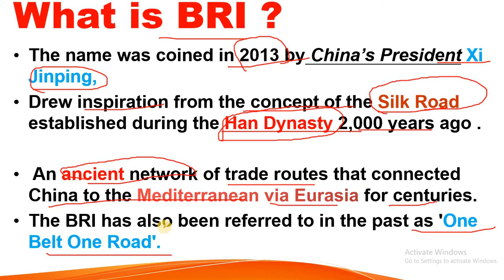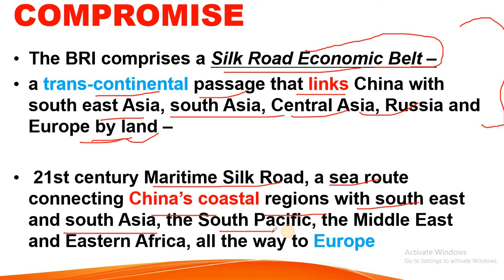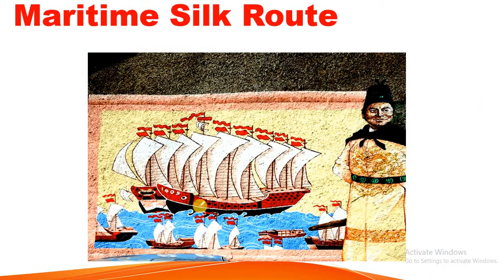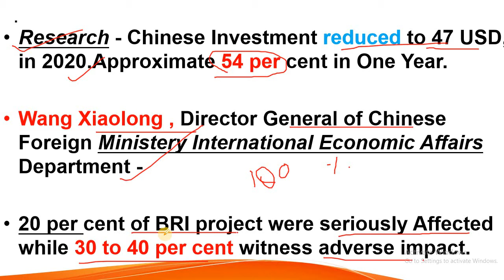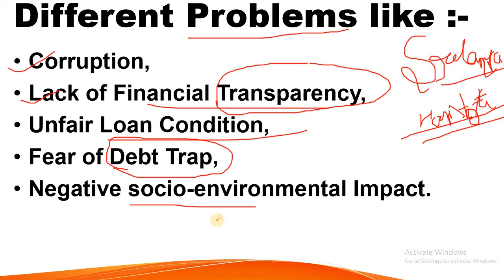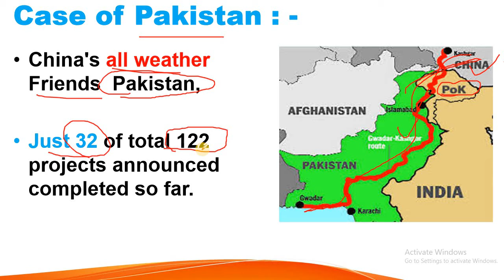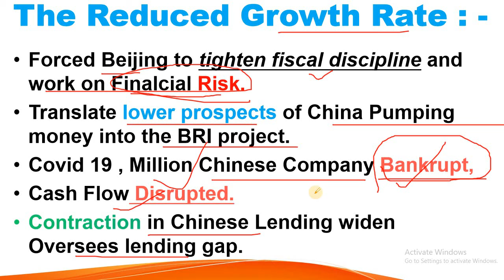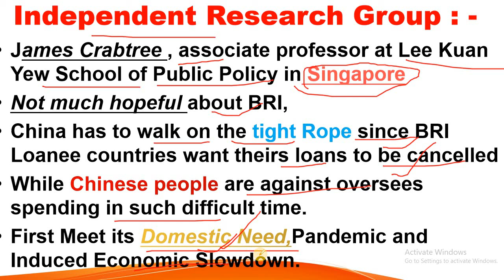Belt Road Initiative in Trouble.. Shrinking Chinese Economy. चीन की अर्थव्यवस्था चौपट होने बाली है।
BRI ...
China Dream Project not going to give it's fruits.
Shrinking Chinese Economy..
Covid and it's effect on Xiii Dream Project. BRI.